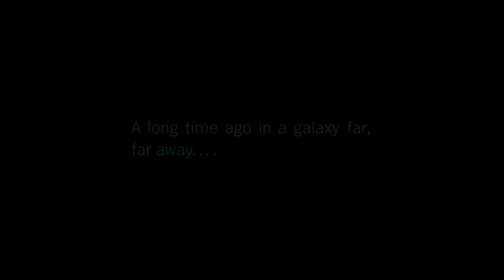Paramount Pictures/Lucasfilm Ltd. (2016)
Requested by: Jacksonversal Pictures, Angelica Tejada, ZachtheLilDfan, Jaden and Jacob the PPG, H-B and Animaniacs Fan 2006.

Taken from _Rogue One: A Star Wars Story_ (2016) if Paramount released it instead of Walt Disney Studios Motion Pictures.

Note: Fake/fanmade.

DO NOT EVEN THINK ABOUT REPORT, COPY, FLAG, STEAL, GIVE COPYRIGHT/COMMUNITY GUIDELINE STRIKES, TERMINATE OR HACKING (New Rules) MY ACCOUNT!